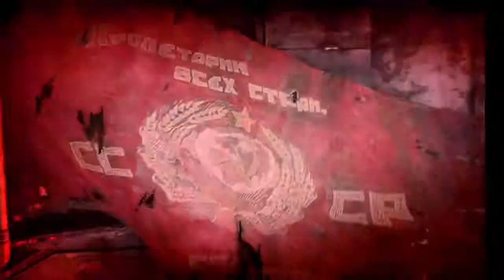METRO: LAST LIGHT - Faction Pack DLC - Traler ITA - Ufficiale - HD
Questo aggiornamento include tre missioni originali per giocatore singolo, ognuna delle quali vede il giocatore nei panni di un diverso specialista delle fazioni avverse: la Linea Rossa, l'Impero e i Ranger di Polis. Il "Pacchetto Fazioni" è disponibile in tutto il mondo su Steam e Xbox LIVE® online entertainment network di Microsoft.

Per concedere ai fan una prima occhiata al DLC, Deep Silver ha anche pubblicato un trailer del "Pacchetto Fazioni". Il video mostra i tre diversi ruoli che il giocatore può ricoprire: il tiratore scelto della Linea Rossa, il soldato dell'Impero armato fino ai denti e il Ranger di Polis.